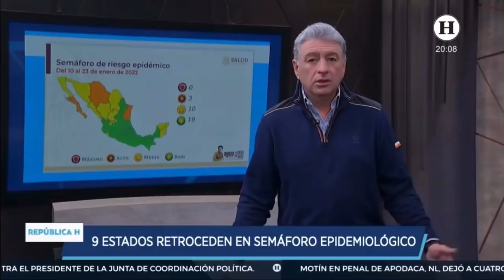COVID-19: Alejandro Cacho en El Heraldo TV entrevista a la Dra. Laurie Ann Ximénez-Fyvie.